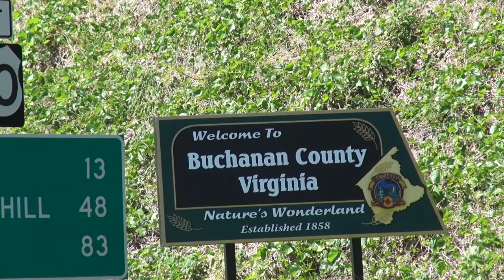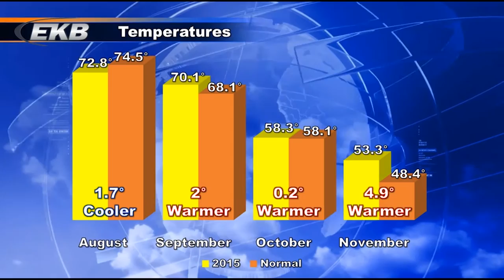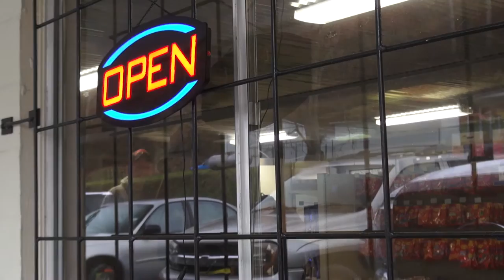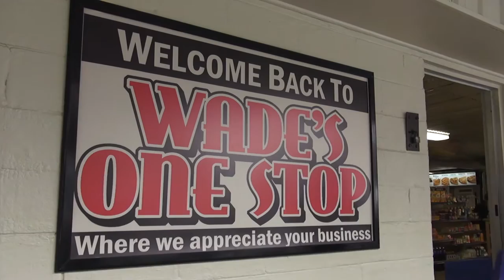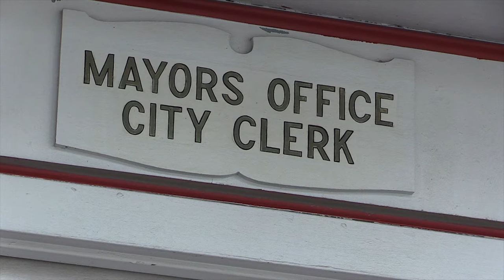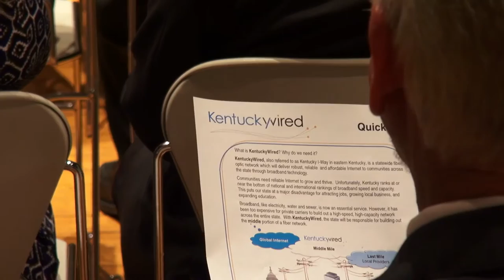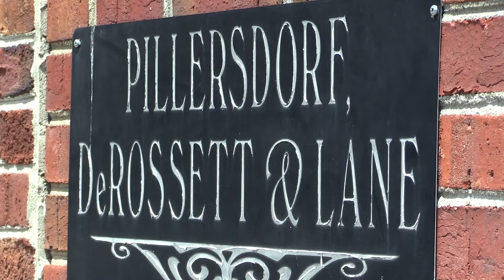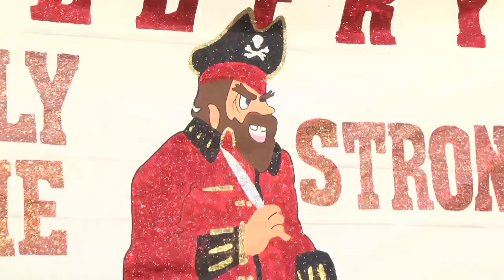2015 : EKB-TV Year In Review